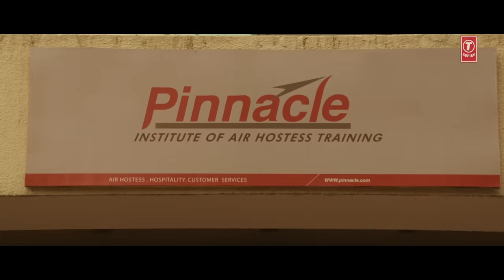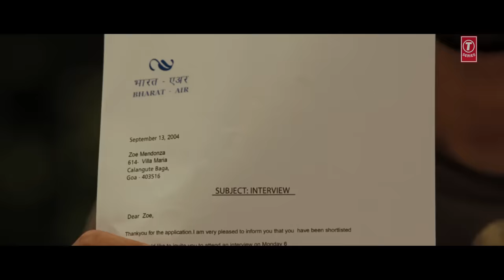"Te Amo" Dum Maaro Dum (full song) | Bipasha Basu, Rana Dagubati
Here is the song "Te Amo" from the Bollywood movie Dum Maaro Dum, featuring Bipasha Basu and Rana Daggubati. 'Te Amo' is the latest track from movie Dum Maaro Dum starring Bipasha Basu & Rana Daggubati. Enjoy this Exclusive video & give your suggestions, comments.

Song: Te Amo
Artist: Bipasha Basu, Rana Dagubati
Movie: Dum Maaro Dum
Singer: Ash King, Sunidhi Chauhan
Music Label: T-Series